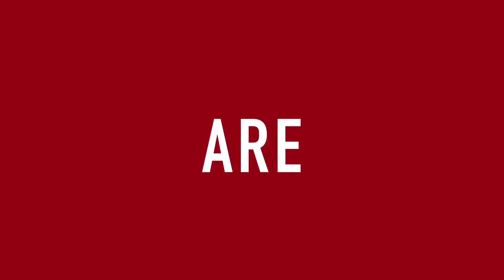Fall Recruitment 2018 Teaser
Phi Zeta Chapter of Chi Omega